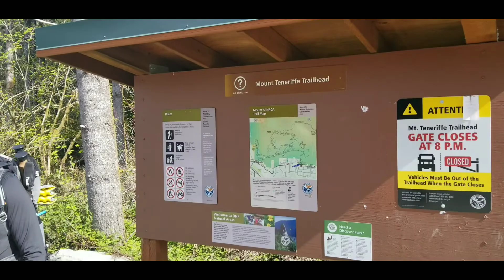Tenneriff Falls Hike